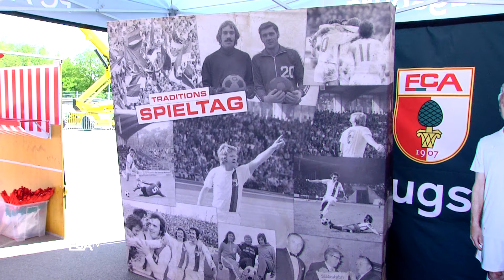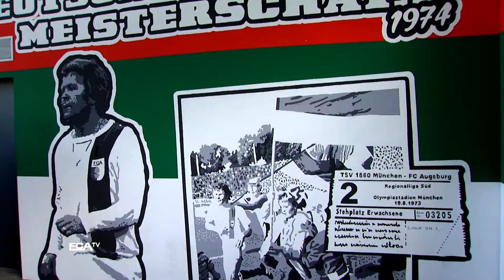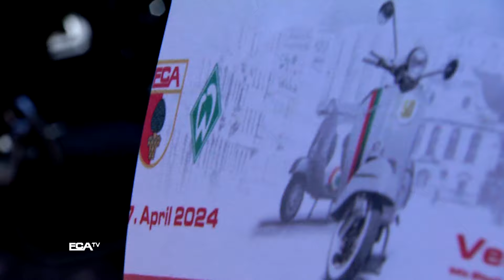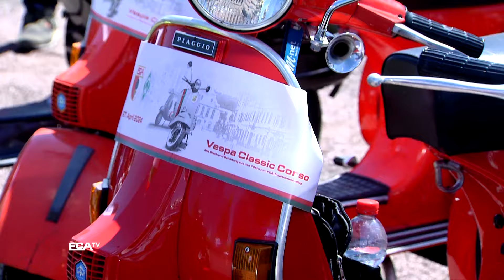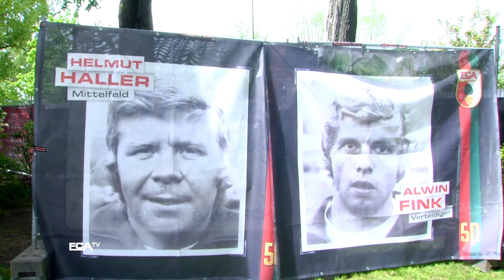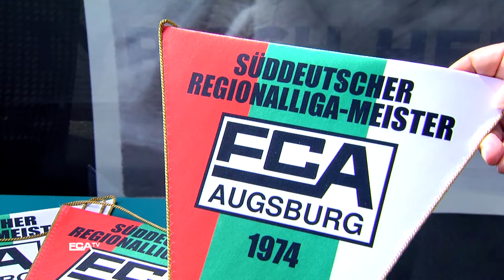Traditionsspieltag | FCA feiert die Helden der Süddeutschen Meisterschaft 1974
Mit einem großen Rahmenprogramm und vielen Aktionen feiert der FC Augsburg das 50-jährige Jubiläum der Süddeutschen Meisterschaft! Gegen den SV Werder Bremen war die WWK ARENA zum Traditionsspieltag restlos ausverkauft, auch zum Traditionsfest im Rahmen des U23-Spiels des FCA kamen hunderte Fans ins altehrwürdige Rosenaustadion! Das FCA TV war das gesamte Wochenende vor Ort!